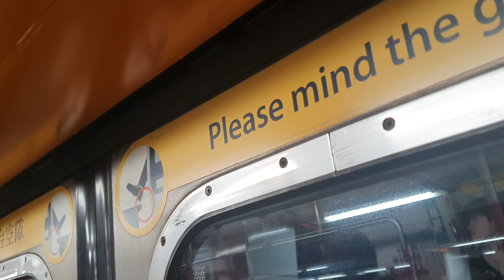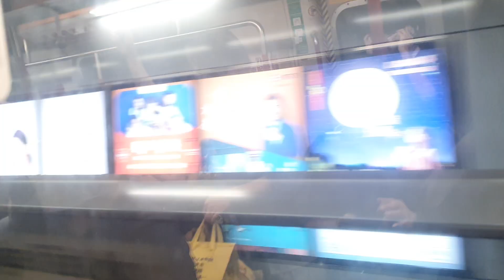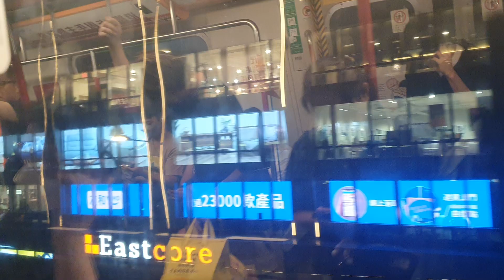(Night ride) MTR Kwun Tong Line from Kowloon Bay to Kwun Tong 港鐵觀塘綫九龍灣至觀塘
Until 8pm, have to return to depot

*Please do not add inappropriate or swearing words in the comment section below my videos, thank you*! How many times do I have to say... *DO NOT* ❌dislike my videos! Actions will be taken. No Inappropriate comments allowed. *DO NOT* ask me not to film video of trains or buses, such as MTR in Hong Kong, Macau LRT, RapidKL in Malaysia, Macau Buses, Osaka Metro, etc. It's my choice whether I want or not. Hong Kong is my hometown that where my family lives there.